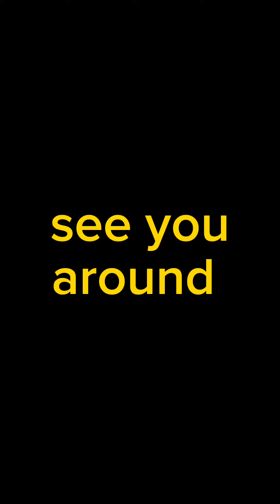OMG/GRABE WHAT HAPPENED TO MY HANDS? PAINFUL FINGERS